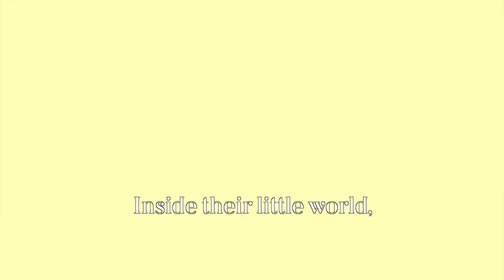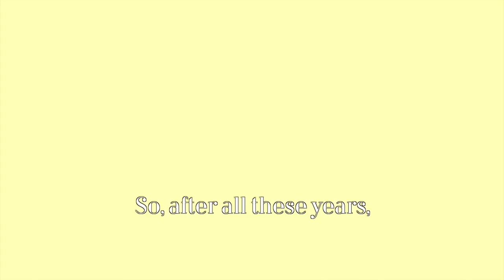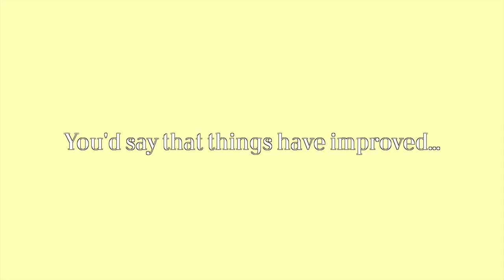【FUKASE・Tamaki Yuri】Those Who Carried On【VOCALOID&UTAU Cover】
Hey guys, I'm back with a new cover using FUKASE, which I missed using! As an occasion, I took advantage of it and I used Tamaki Yuri VCCV, which is a really beautiful Core tri-pitch English voicebank, you should really give it a try!
Original by GHOST
VSQx: Grace Herring
UST: Safi
Tuning/Mixing by yours truly
Tamaki Yuri belongs to Haichou
BIG SHOUTOUT TO MY PATRONS!
AstralLace
Lananh ⠀ ⠀⠀⠀⠀⠀⠀⠀⠀⠀⠀⠀⠀
Jarrett Barclay